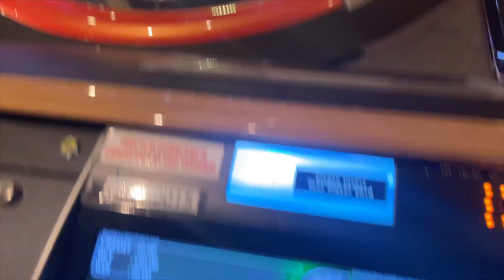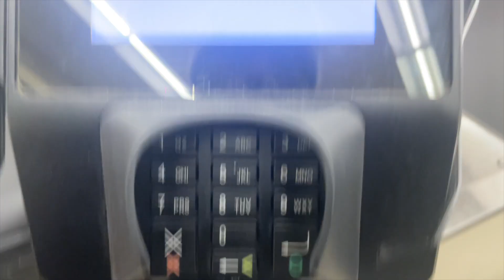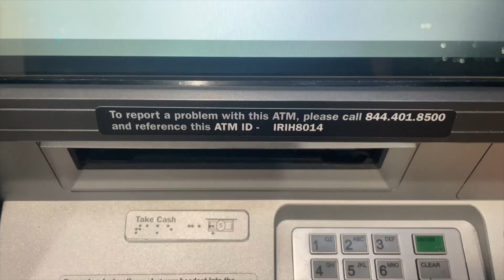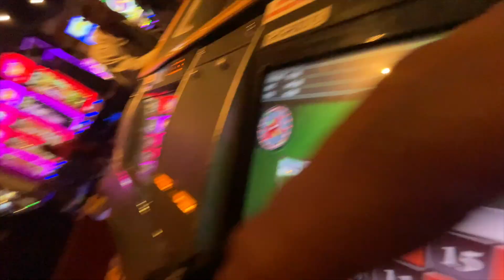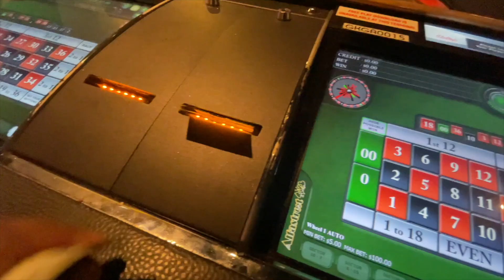Jumanne - “Through The Struggles” Ep. 5